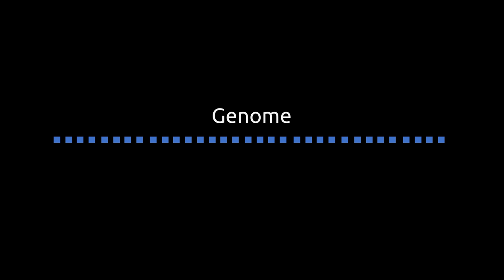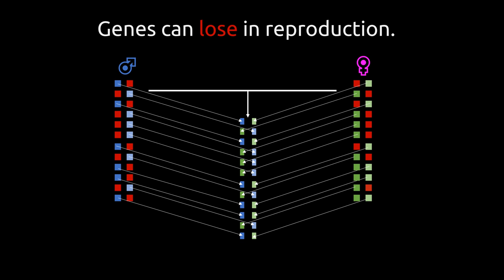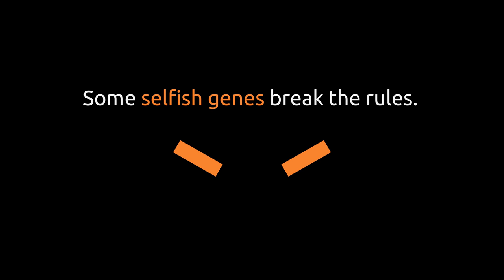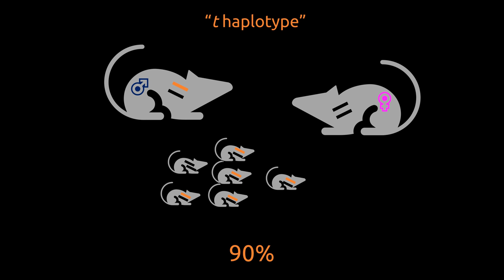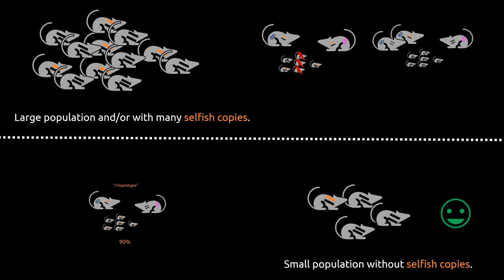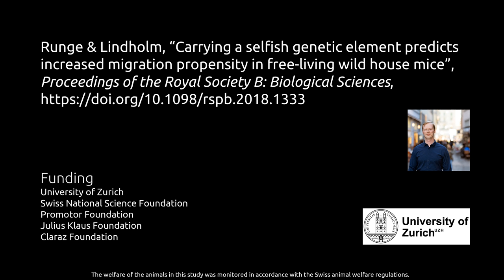Gene Wars: A selfish gene that makes mice migrate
This study was made possible by the hard work of many people over many years under the lead of Barbara König of the University of Zurich.

This video abstract presents in common language the paper "Carrying a selfish genetic element predicts increased migration propensity in free-living wild house mouse" by Jan-Niklas Runge & Anna K. Lindholm, published in Proceedings of the Royal Society B: Biological Sciences.

Further reading:

For an overview of genetic conflicts: Burt A, Trivers RL. 2006 Genes in Conflict. Cambridge, MA: Harvard University Press

More information on sperm competitiveness in supergene-carrying house mice:

Sutter A, Lindholm AK. 2015 Detrimental effects of an autosomal selfish genetic element on sperm competitiveness in house mice. Proceedings of the Royal Society B: Biological Sciences 282, 20150974.

Manser A, Lindholm AK, König B, Bagheri HC. 2011 Polyandry and the decrease of a selfish genetic element in a wild house mouse population. Evolution 65, 2435–2447.

The lethality of carrying the supergene twice: Safronova LD. 2009 Embryonal effects of t-haplotypes in mice. Russian Journal of Developmental Biology 40, 23–30.